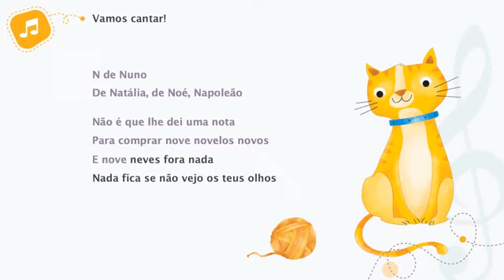Música do n